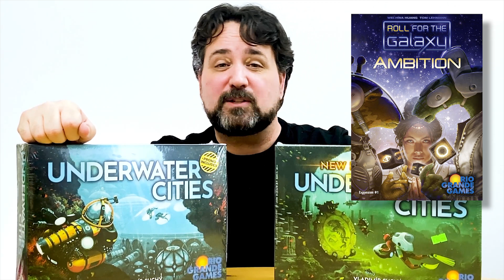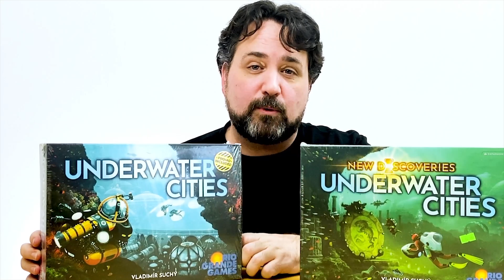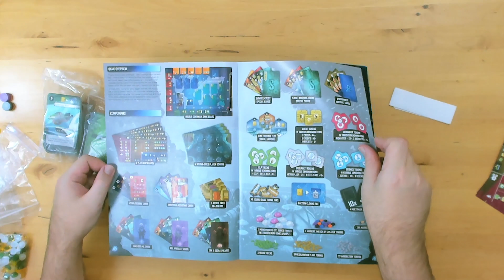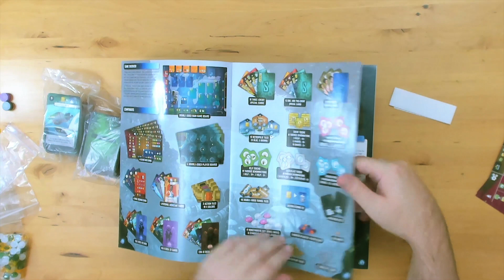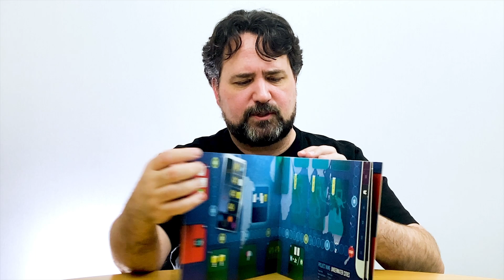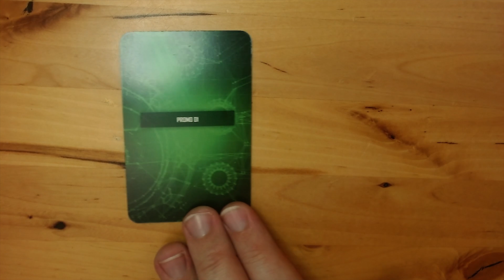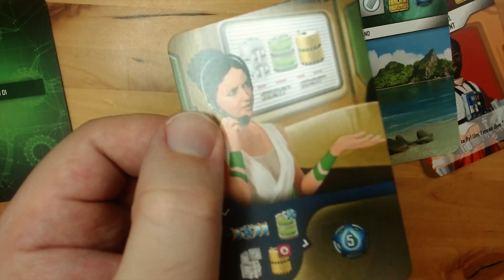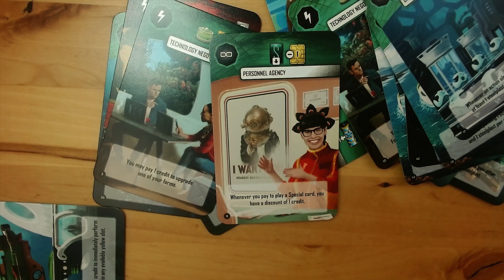You can have any board game in the store. (featuring Underwater Cities)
Given a blank cheque and an hour in a board game store, what would you walk away with? Here's my story.

.oOo.oOo.oOo.oOo.oOo.oOo.oOo.oOo.oOo.oOo.oOo.oOo.oOo.oOo.oOo.